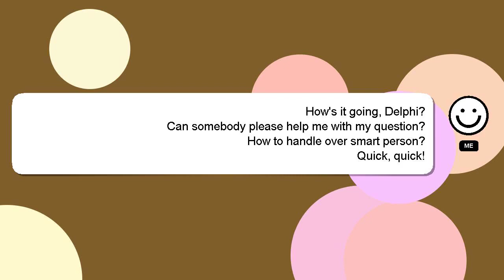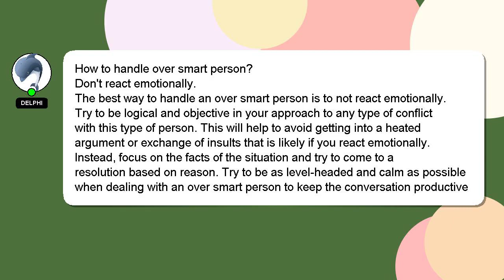How to handle over smart person?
Here's a brief description of who I am, Hello, I am Delphi. I am capable of providing answers to your questions. - How to handle over smart person?

Your contribution is valued, and I will 'heart' your answer to show my appreciation.

*2 What we are experimenting :*